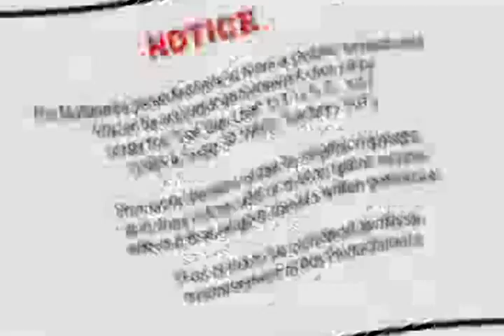The Star Spangled Banner Stephen Cochran 11-10-13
The National Anthem of The United States of America, The Star Spangled Banner as performed by Stephen Cochran before the start of the Advocare 500 at the Phoenix International Raceway on 11-10-13